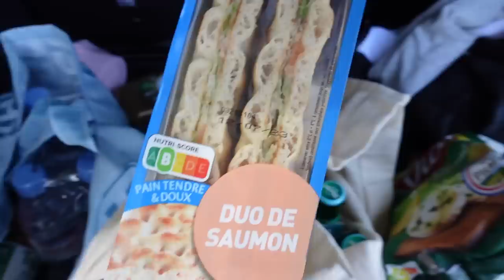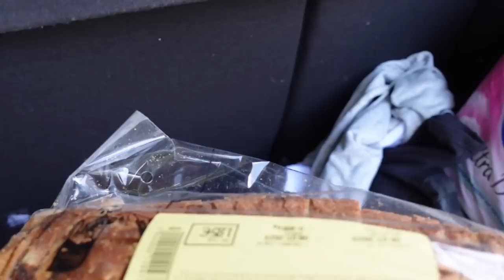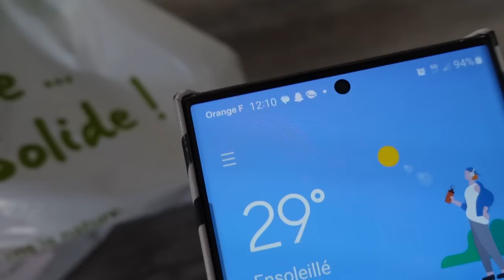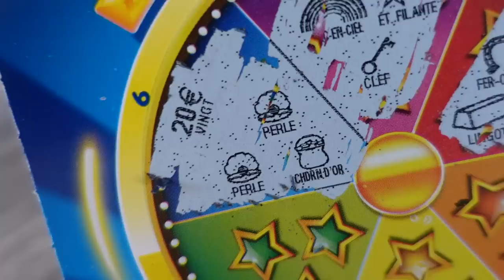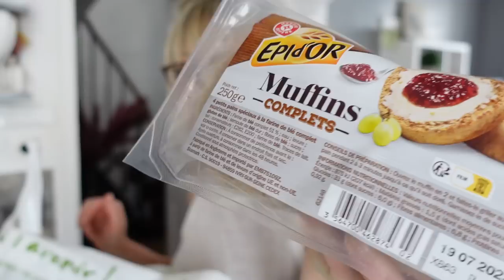POURQUOI J'AI L'IMPRESSION DE NE FAIRE QUE PAYER !